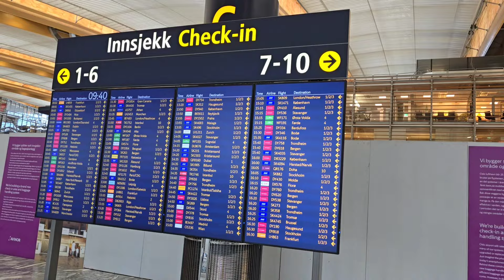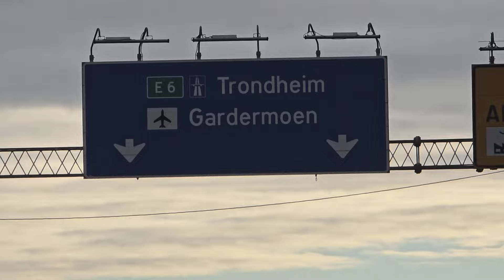WE ARE FLYING BACK TO KENYA✈️🇰🇪 VILLAGE VISIT!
After a 14-hour flight from Oslo Norway to Nairobi Kenya, transiting through Istanbul Turkey, we are finnaly home to our lovely country Kenya. We are excited to be back after 2 years abroad and we can't wait to explore and visit awesome tourist attractions here in Kenya like the maasai mara, diani beach, lake victoria in Kisumu, Lake Nakuru national park, and also tour various parts of Nairobi, the city. We are excited to meet our family members and surprise them especially our grandparents since it has been 2 years without seeing them. We are also looking forward to meet our friends whom we left behind and have a chatty catch up over a cup of coffee.
We are also excited for the food since we will have a change to eating purely kenyan food which is quite delicious and organic. Our visit to the village is highly anticipated where we shall undertake various activities and make exciting vlogs and videos for you our fans of Anne and Johannesse. youtube channel.
This is my husband's second visit in Kenya and I intend to show him the best of Kenya that he hasn't been able to experience during his first visit.
We love you all and thank you always for your support.